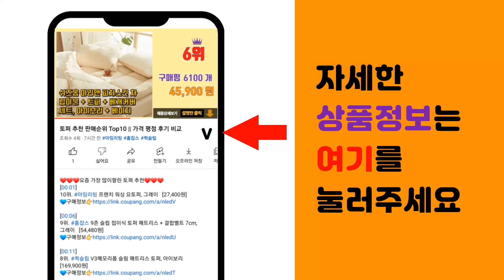아이폰무선충전기 추천 판매순위 Top10 || 가격 평점 후기 비교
❤️❤️❤️요즘 가장 많이팔린 아이폰무선충전기 추천❤️❤️❤️

[00:01]
10위. 아이워크 미니 보조배터리, DBL4500LP(8핀용), 화이트 [28,200원]

[00:06]
9위. ELESKY엘스키 맥세이프 3in1 무선충전기 애플워치 아이폰 에어팟 호환 거치대 W69, [19,800원]

[00:11]
8위. 스카이 필 W2 아이언 플러스 15W 고속 무선 충전기 SKY-W2P, 화이트 + 골드, [12,900원]

[00:16]
7위. 만렙 2in1 맥세이프 무선충전기 아이폰 에어팟 무드등 거치대, 화이트, 1개 [30,200원]

[00:21]
6위. 밸류엠 큐브 3in1 맥세이프 고속 무선 충전기, 혼합색상, 1개 [33,150원]

[00:26]
5위. 만렙 3in1 애플워치 호환 무선 충전 거치대, 화이트, 1개 [31,500원]

[00:31]
4위. 감성공장 아이폰 맥세이프 호환 마그네틱 고속충전기, 실버 + 화이트, 1개 [14,850원]

[00:36]
3위. 만렙 3in1 + 1 애플워치 아이폰 맥세이프 무선충전기 거치대, 화이트, 1개 [35,100원]

[00:41]
2위. SPEEDY 15W 고속 무선충전 거치대, 화이트, 1개 [7,900원]

[00:46]
1위. Apple 정품 맥세이프 충전기, 혼합색상, 1개 [46,500원]